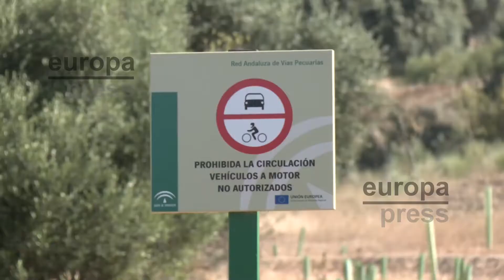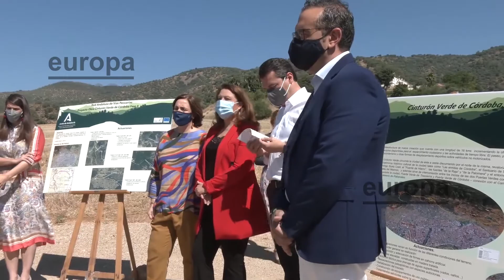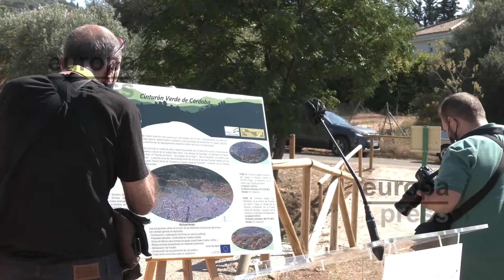Carmen Crespo destaca el trabajo de la Junta para hacer realidad el Cinturón Verde de Córdoba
La Consejera de Desarrollo Sostenible de la Junta de Andalucía, Carmen Crespo, ha inaugurado la primera fase del Cinturón Verde de Córdoba. Durante el acto, la consejera ha destacado la diligencia con la que trabaja su departamento para poner a disposición de los andaluces estos 16 kilómetros de ocio sostenible.
En total, la Junta contempla una inversión de más de 1,6 millones de euros en este sendero que, una vez finalizado, perimetrará la zona norte de la ciudad de Córdoba, desde la Puerta Verde de Trassierra hasta la Puerta Verde de Rabanales.
Este cinturón se integrará en la red andaluza de vías pecuarias como eje vertebrador del territorio y elemento fundamental en la conectividad de los espacios urbanos, agrícolas y naturales.